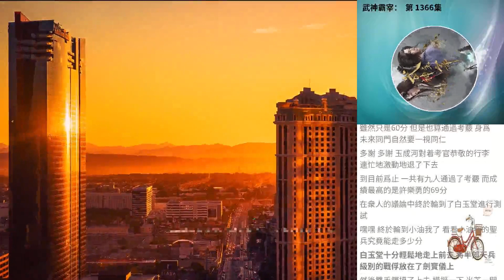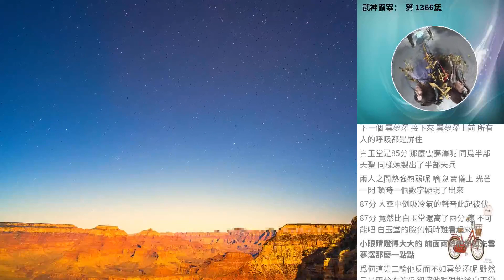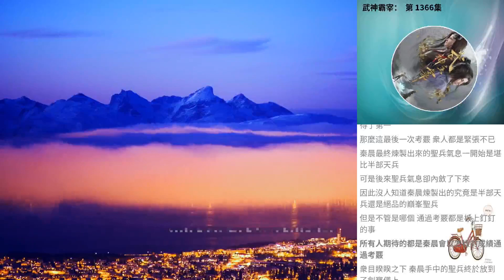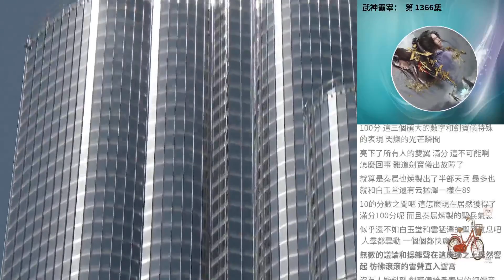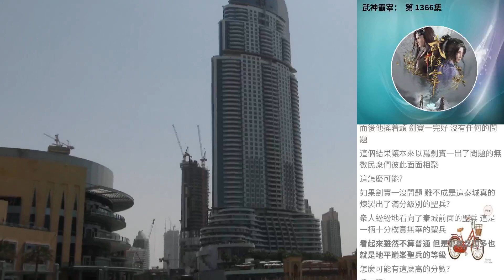武神霸宰： 第 1366集